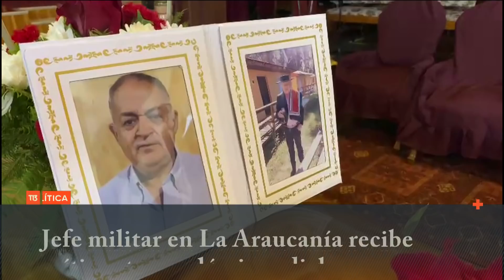Gobierno respalda a jefe militar que "invitó" a enfrentamientos en La Araucanía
El Jefe de la Defensa Nacional de la Región de la Araucanía, Luis Cuellar, llamó a homicidas de dos civiles a enfrentarse con militares en la Macrozona Sur. Desde la oposición, algunos pidieron la salida del general de Ejército, mientras que en el oficialismo salieron a respaldarlo.